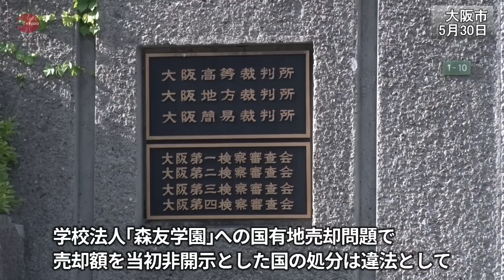森友への売却額非開示は違法 国有地訴訟、国に賠償命令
学校法人「森友学園」への国有地売却問題で、売却額を当初非開示とした国の処分は違法として、大阪府豊中市の木村真市議が国に11万円の損害賠償を求めた訴訟の判決で、大阪地裁は30日、違法性を認め、3万3千円の支払いを命じた。